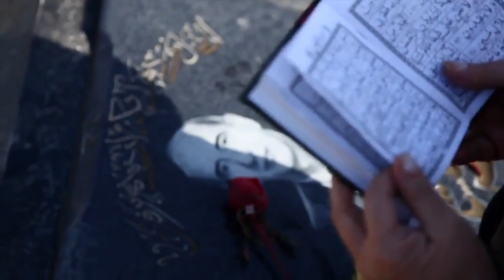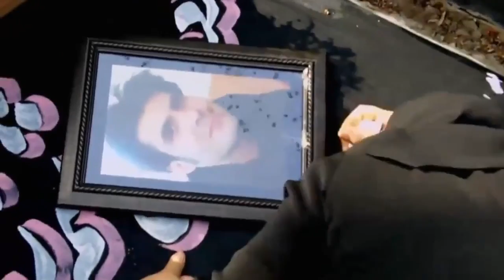ایران من؛ ای سرزمین رستگار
سلام ای دشت‌های باز و روشن
سلام ای چشمه‌سار‌، ای عطر گلشن
سلام ای کوه‌های سخت و سرکش
سلام ای آبی دریای بی‌غش...